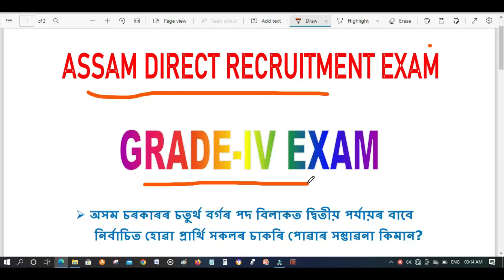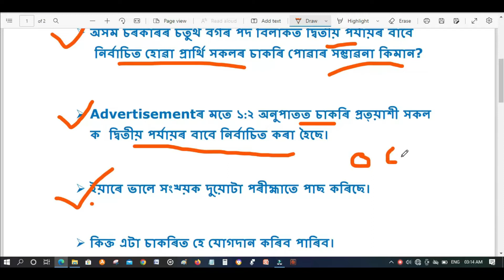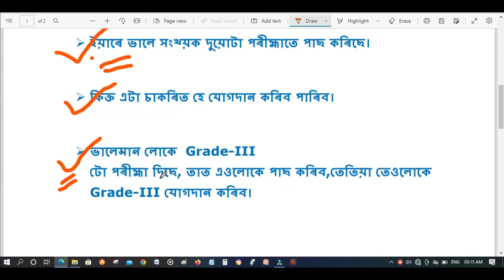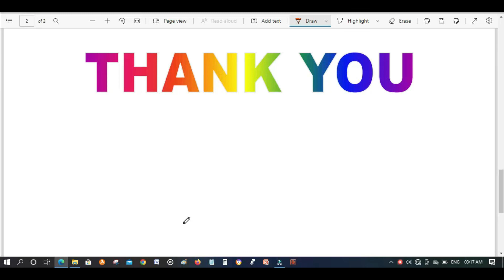||চতুৰ্থ বৰ্গৰ পদ বিলাকত চাকৰি পোৱাৰ সম্ভাৱনা কিমান? ||ASSAM DIRECT RECRUITMENT ||NIYUG ASSAM||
ধন্য়বাদ।